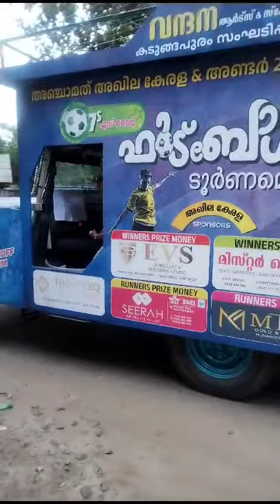മുഹമ്മദ്‌ കുട്ടി പാങ്ങിന്റെ കിടിലൻ ഫുട്ബോൾ അനൗൺസ്‌മെന്റ് 🔥🎤